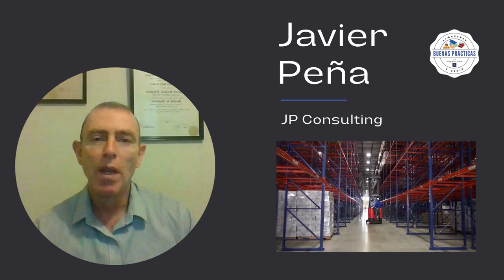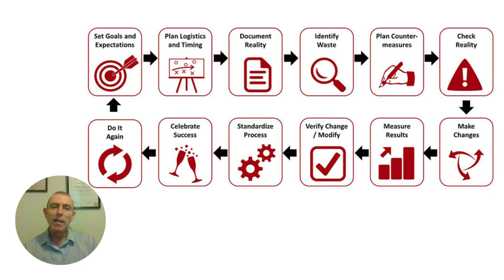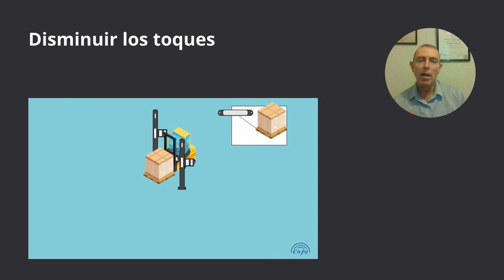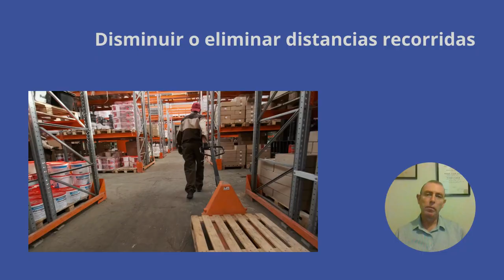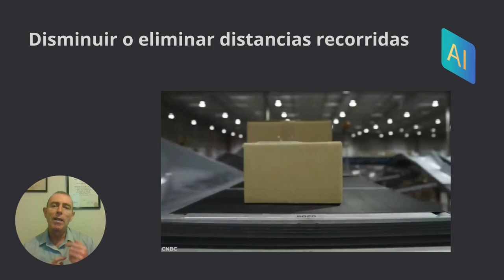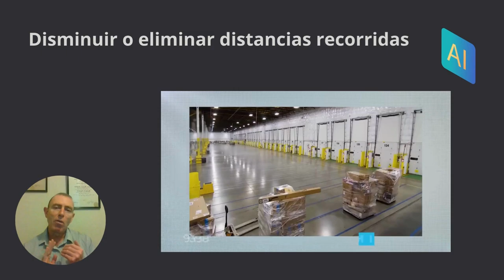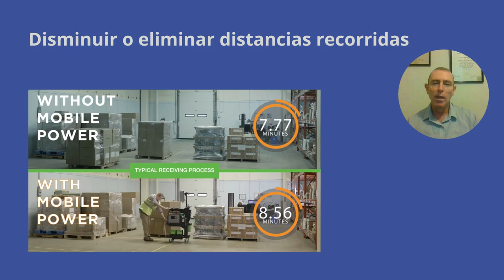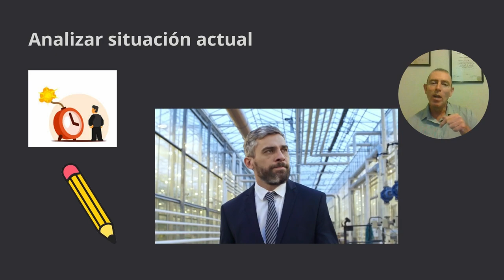MEJORANDO PROCESOS PARA MEJORAR LA PRODUCTIVIDAD DEL ALMACÉN - BUENAS PRÁCTICAS DEL ALMACÉN 069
En la gestión esbelta hay un principio llamado Gemba que significa “Ir a ver”. Los jefes, gerentes y supervisores a veces nos enfrascamos en estar sentados en nuestras oficinas frente a un computador y olvidamos aplicar este sencillo pero efectivo ejercicio. Caminar por el almacén, el taller o la planta de producción.

Es importantísimo echar un vistazo a nuestros procesos para determinar dónde podemos  mejorar.

Hoy te traigo algunos consejos que puedes aplicar en el almacén para mejorar los procesos y de esa forma mejorar la productividad y el servicio al cliente. Quédate aquí

pngwing

ACD Elektronik GmbH, Almasons Consulting, Barcodes, Inc, cirfid tec, Smart Warehousing, Tech Vision, Vocollect by Honeywell en YouTube

Christoph Roser at AllAboutLean.com, DonDonP1, Kaizen, Rizkyharis, トヨタ自動車工業株式会社社史編集委員会 en Wikimedia Commons

ArtHouse Studio, cottonbro studio, PNW Production, Pressmaster, Tiger Lily en Pexels

EpicTop10.com, SAJJAD KHAKSARI en flickr